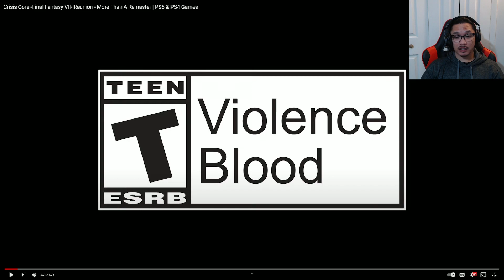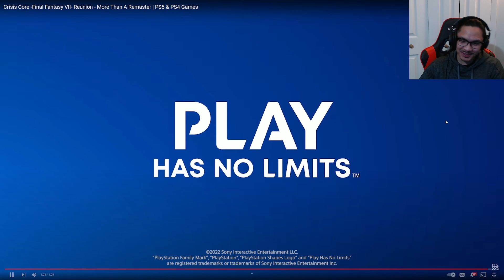CRISIS CORE – FINAL FANTASY VII– REUNION | More Than A Remaster REACTION